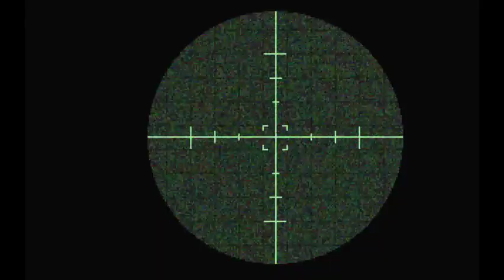GEMINI RUE PART 4